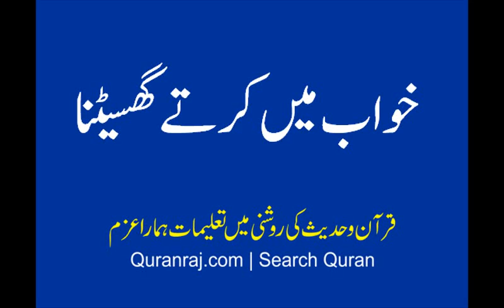khawab ma kurtey ghaseetna